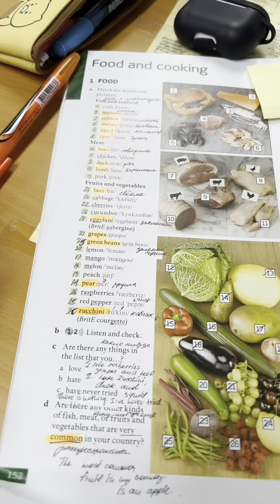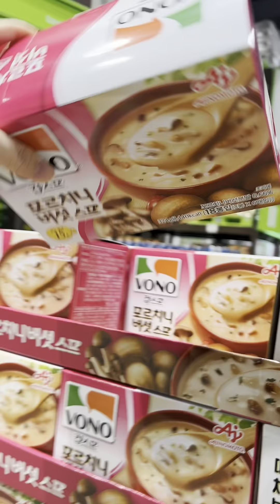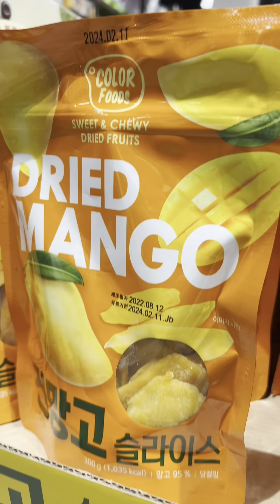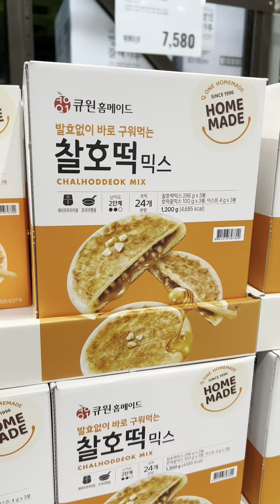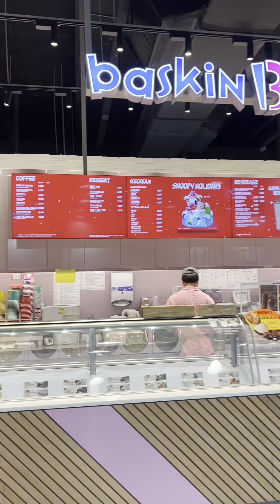KOREAN HIGH SCHOOL VLOG.🖇️🧸📓shopping in a big supermarket🛒🛍️